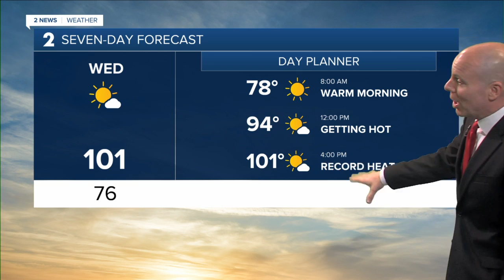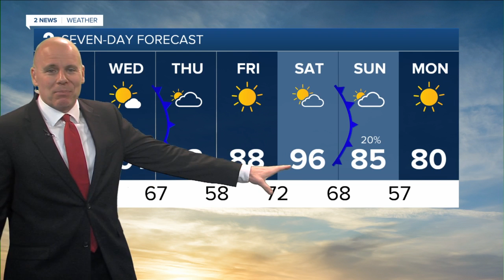100-degree Heat Likely The Next Two Days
Cold front will cool us off on Thursday